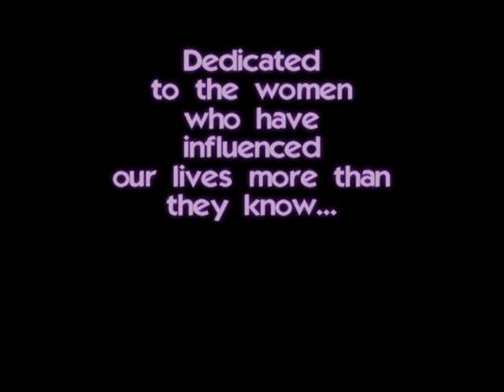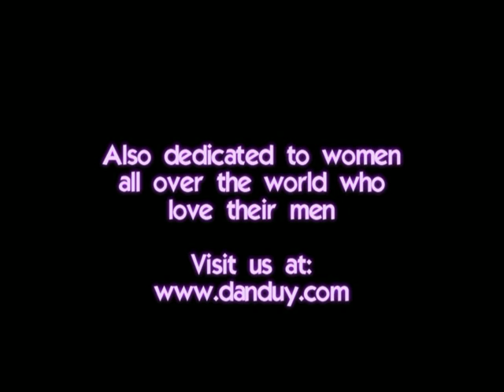Tell Him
A great and beautiful song from two of the most famous singers in the world. This song is not only romantic but the ballad is incredible. It pulls you and gives you a feeling of longing for love or of love. but yet you are constantly reminded of the uncertainty of love. This is why we chose this song to dedicate the women in our lives and all the women around the world. Once again, to make it our own rendition, we've wrote and added our own blend of harmonization. The result speaks for itself. Please keep in mind that our version was a home made recording and not in a studio sound quality recording. Synthetic Karaoke back track is the only music source we have..so no comparison to the original artist okay? If you like our rendition, imagine how it could have been if it was recorded in a real studio with real music ...Enjoy and check out our web for more unique and revised songs.